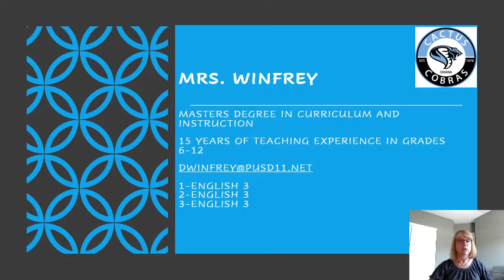Meet Danielle Winfrey